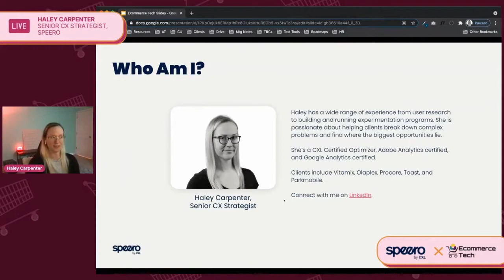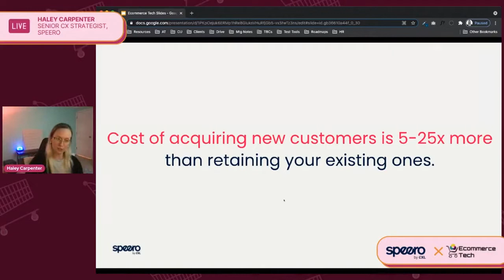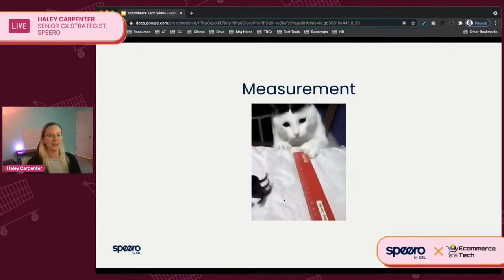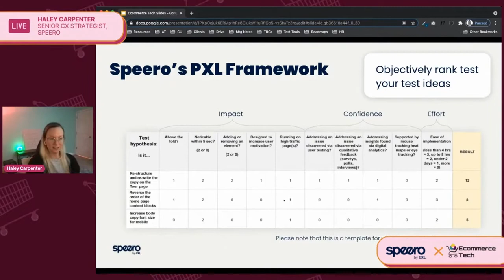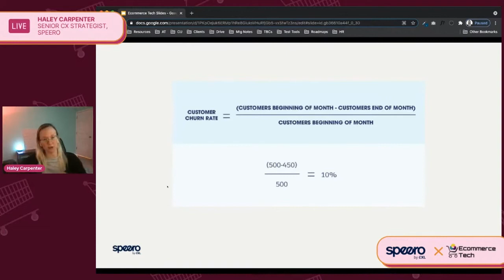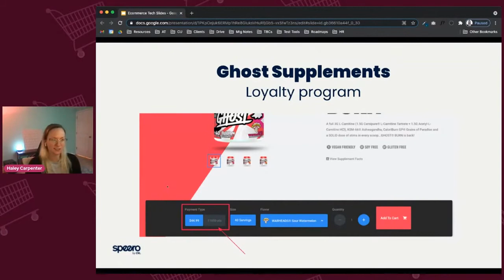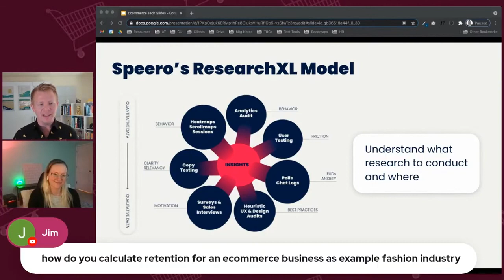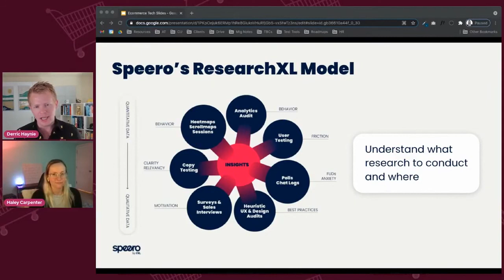Winning in the Retention Economy - Haley Carpenter, Speero | eCommerce Tech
- where merchants go to research, discover, and purchase the right tech tools to grow their stores.

Bookmark this link to the show notes Share this with your colleagues!

Hey, if you are like most brands, struggling to stay on top of The Future of eCommerce, maybe this podcast, called “The Future of eCommerce” is for you.

Gorgias - The Helpdesk for eCommerce. Truly streamlined rules and macros. Improve customer service and satisfaction today.

LoyaltyLion - Looking for a world-class loyalty program that brings customers together around your brand and drives higher retention? Check out LoyaltyLion today!

Recart - Best-in-class Messenger marketing. From abandoned cart automation to Messenger ad sequences, you will increase your conversion rate by integrating Messenger marketing into your mix.

Rebuy - Wow, what a slick platform for upselling and cross-selling. Seriously, if you have more than 10 SKUs and over 10k/month visitors, this tool will likely increase your average order value with AI-driven upsell strategies. And for Shopify Plus brands, they have a slick checkout upsell function that drives big revenue gains.